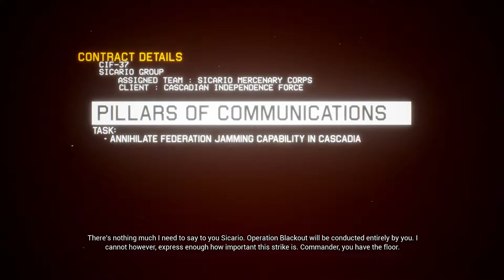Project Wingman - Commandeering a Federation Battleship (Part 2)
Streamed Live August 26th/27th, 2021

Apologies for the abysmal audio quality on my microphone in this one. I once again had the mic severely malfunction and didn't notice for the duration of the stream, as I had yet to have had the brilliant idea to actually test the mic before starting the stream and don't until quite a number of streams later. As such, anything I say during this stream sounds incredibly high pitched, distorted, and generally impossible to understand. Apologies again on that.